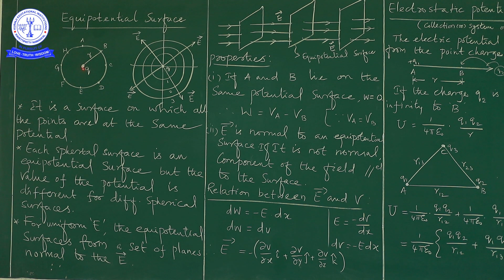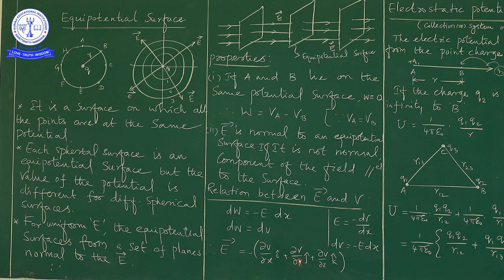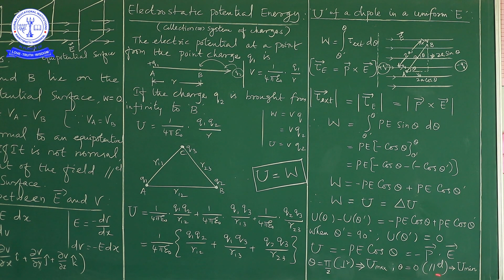12TH PHY ELECTROSTATICS (7)